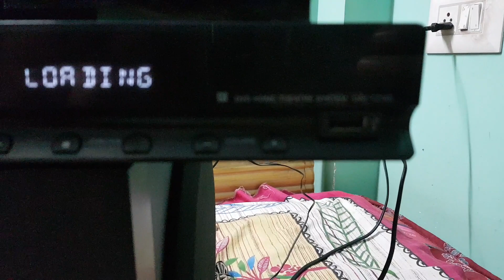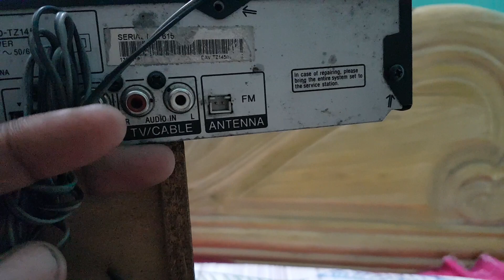sony dav-tz145 dvd system full working about in hindi. call/